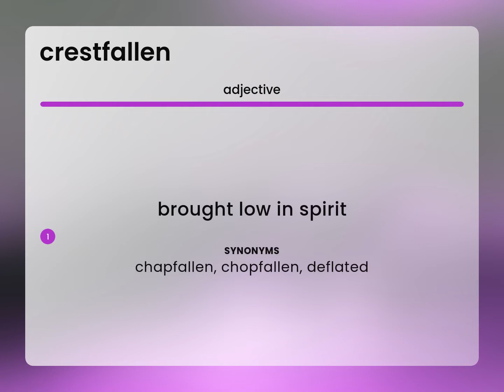Crestfallen • definition of CRESTFALLEN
What is CRESTFALLEN meaning?